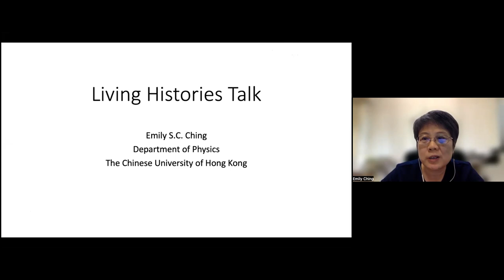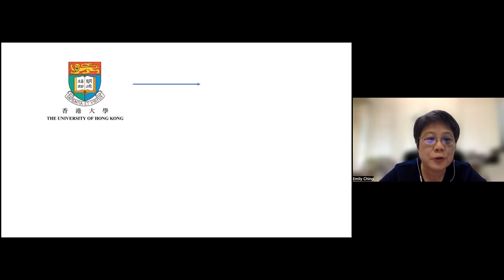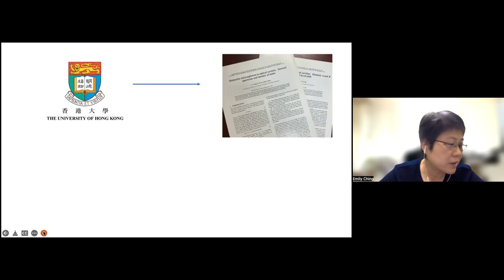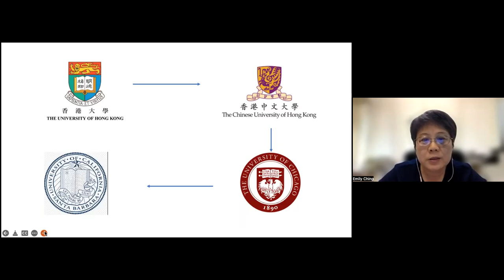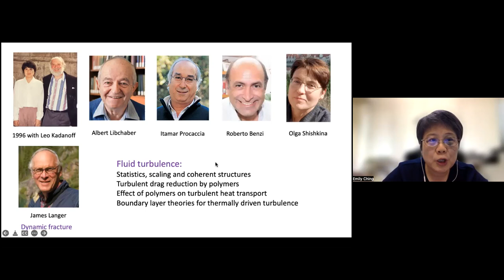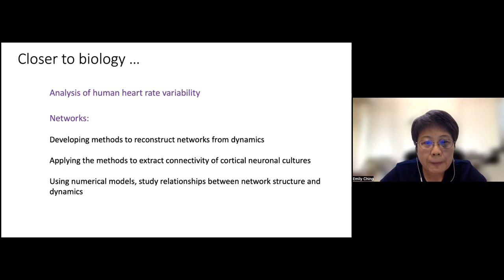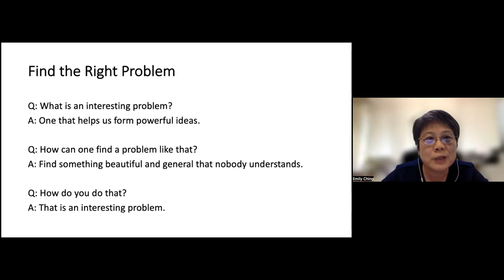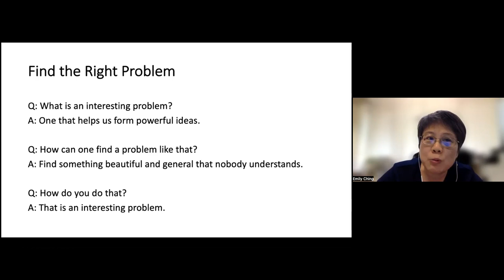"Living Histories". Prof. Emily Ching